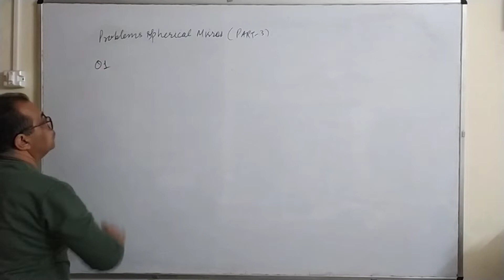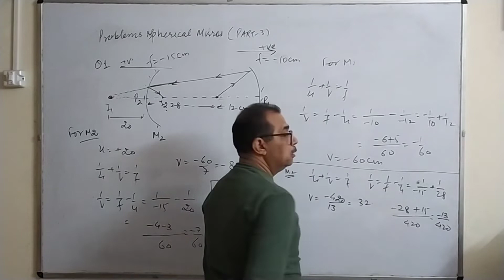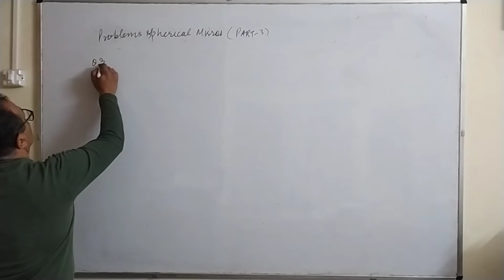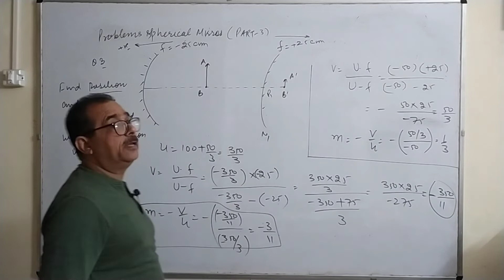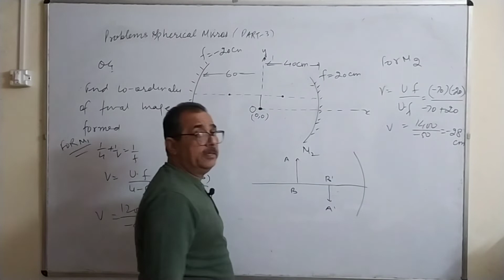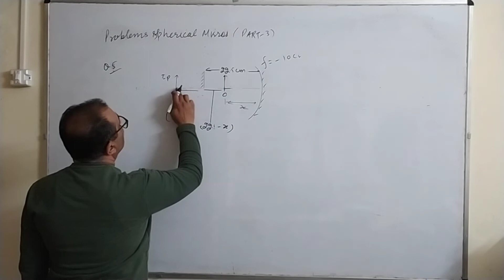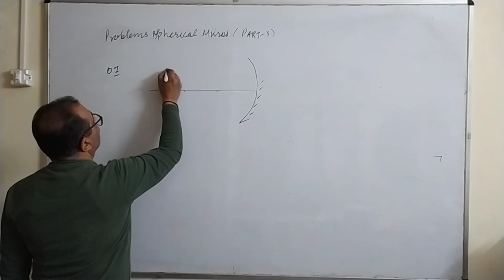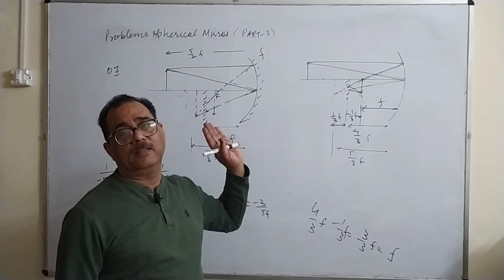Problems based on reflection at two mirrors | L- 7 Ray Optics | 12th Physics By Dr Sanjeev Garg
Lecture  7 -  Problems based on reflection at two mirrors || Ray Optics || Class XII || Physics by Dr Sanjeev Garg